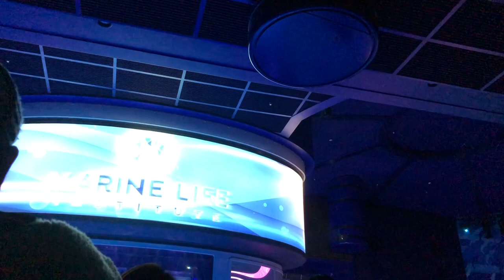Dive into Adventure: Tokyo DisneySea Nemo & Friends SeaRider - Full Ride and Queue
Welcome to Tokyo DisneySea Nemo & Friends SeaRider, where you can embark on a thrilling underwater adventure with your favorite characters from Finding Nemo and Finding Dory. This attraction is perfect for families with young children or anyone who loves a fun and immersive ride.

As you board your "mini-submarine," you'll be transported to the undersea world of Nemo and his friends. You'll feel the rush of the waves and the excitement of the adventure as you explore the deep sea and encounter a variety of sea creatures, including sharks, whales, and turtles.

Nemo & Friends SeaRider is a fun and immersive ride that's perfect for all ages. It's a great way to experience the magic of Tokyo DisneySea and feel like you're part of the story. The ride is also wheelchair accessible, with transfer access for guests who use wheelchairs or scooters.

So come along and dive into the adventure on Nemo & Friends SeaRider. It's a thrilling ride that's sure to leave you with a smile on your face and a sense of wonder in your heart.